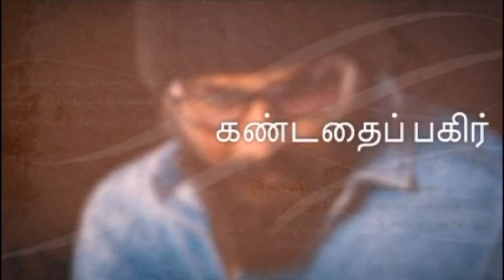GOOD TIME (2017) | TAMIL REVIEW | SHRI VALSON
குட் டைம், Safdie Brothers என்னும் இரட்டை இயக்குனர்கள் இயக்கி, 2017ஆம் ஆண்டு வெளிவந்த கிரைம் திரில்லர் திரைப்படம். வங்கி கொள்ளை சம்பவத்தில் போலீசாரிடம் சிக்கிய தனது மனவளர்ச்சி குன்றிய தம்பியை விடுதலை செய்ய போராடும் அண்ணனின் கதை.

Good Time is a 2017 American crime thriller film directed by Josh and Benny Safdie and written by Josh Safdie and Ronald Bronstein. It stars Robert Pattinson as a bank robber who attempts to free his developmentally disabled brother from police custody after he ends up in the hospital.